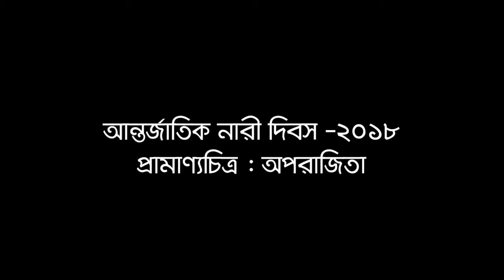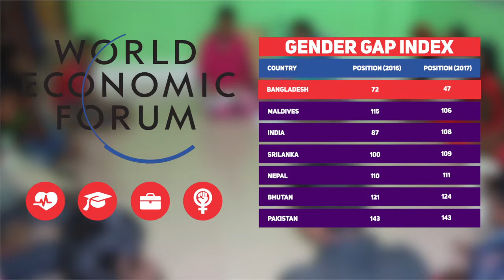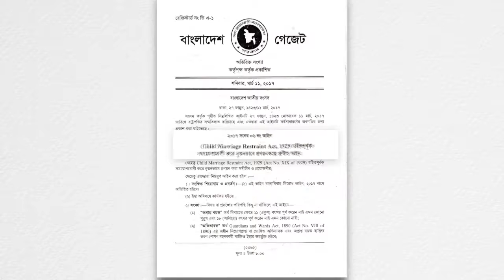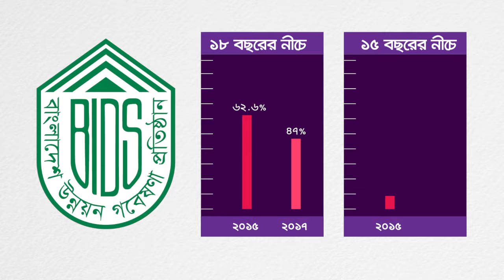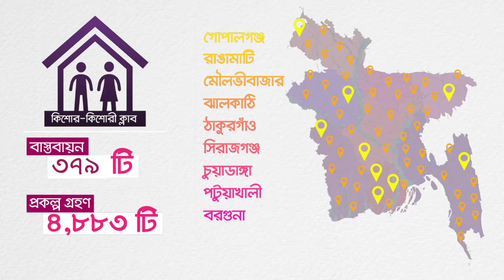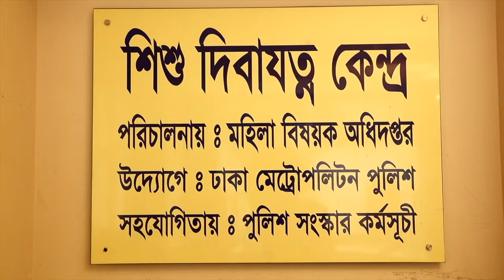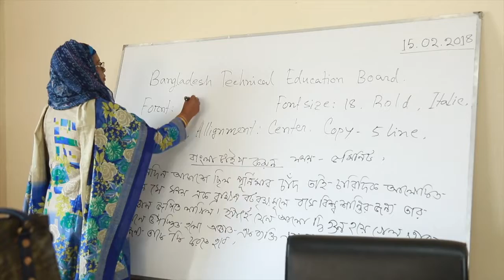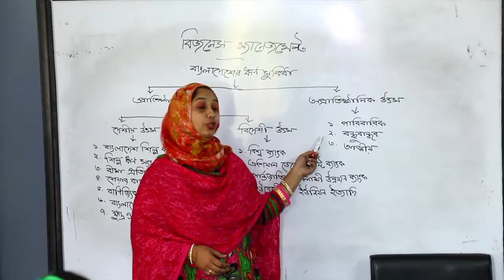International Women's Day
*** ANTI-PIRACY WARNING *** This content is Copyright to "NQ TV ". Legal action will be taken against those who violate the copyright of the following material presented! This Visual and Audio Element is Copyrighted Content of " NQ TV ". Any Unauthorized Publishing is Strictly Prohibited. Please avoid other methods of copying or duplicating the video, and help us support anti-piracy measures in any way you can. Thank you - Team " NQ TV "
Category
Entertainment